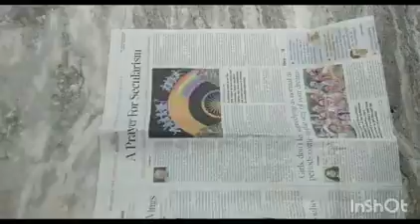Best out of waste buiscuit cover#2 beautiful wall hanging home decoration craft$$$